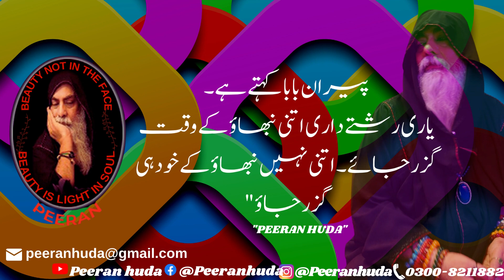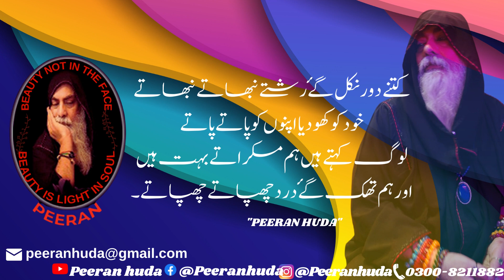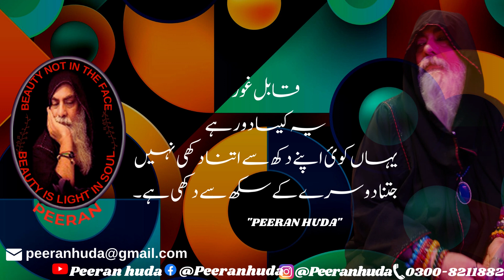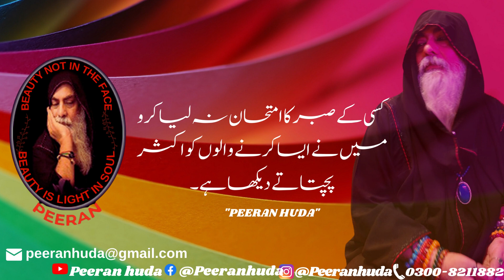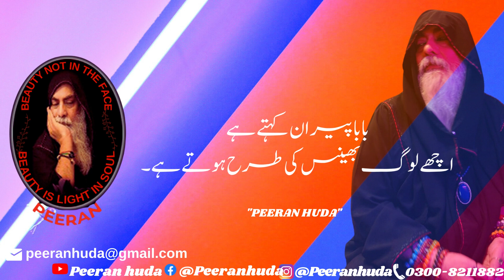BEST URDU EVER Motivational Quotes to Inspire Self Improvement and Happiness by PEERANHUDA..